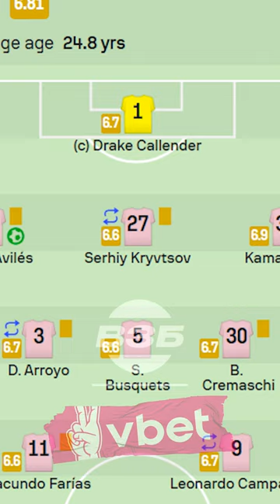КРИВЦОВ та Інтер втратили Мессі? 🧐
VBET — преміумспонсор збірної України з футболу! Разом сильніші!